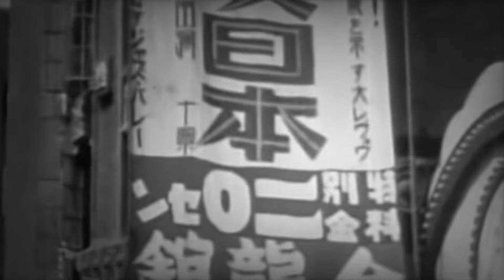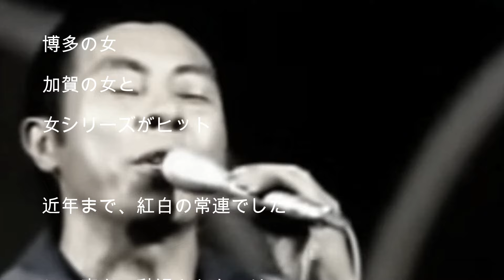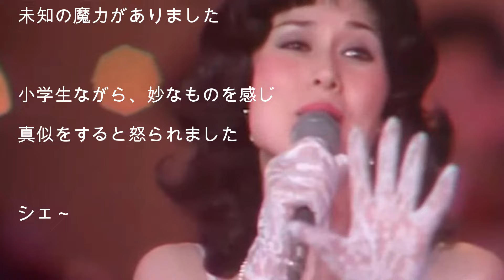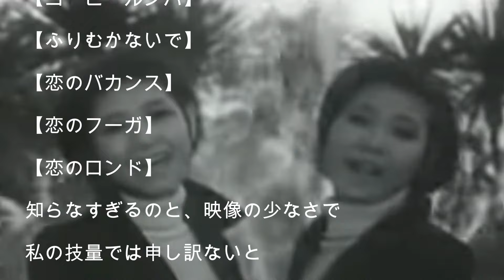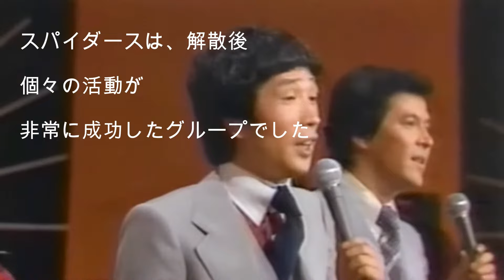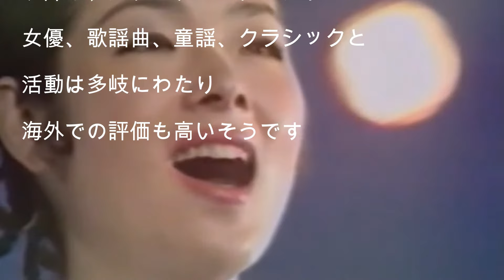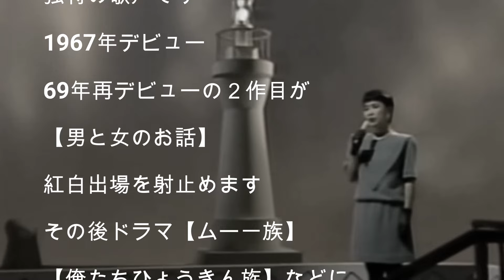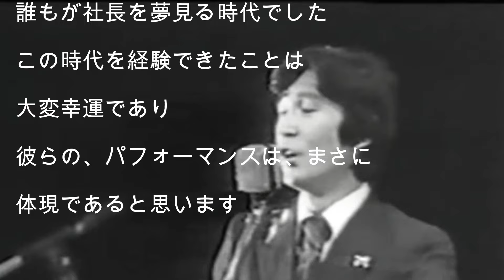【勝手に紅白歌合戦】~1970年 歌謡曲黎明期 新しい音楽の時代 テレビ黄金時代の幕明け